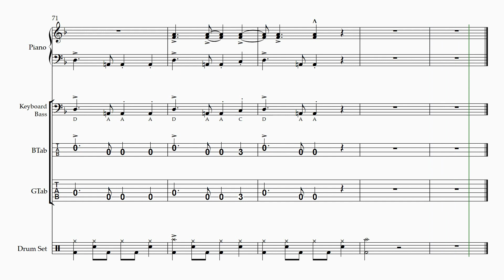SHREK 2 RHYTHM SECTION